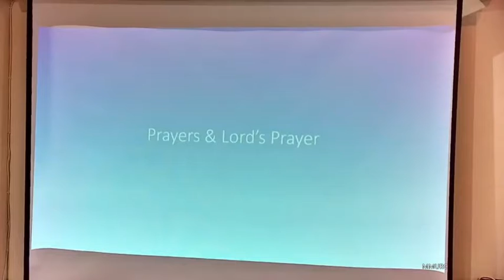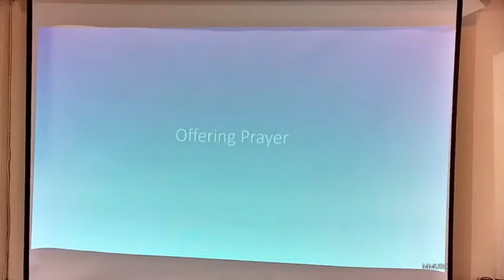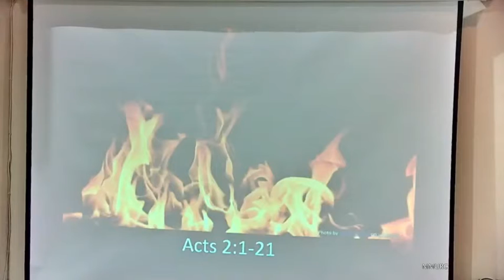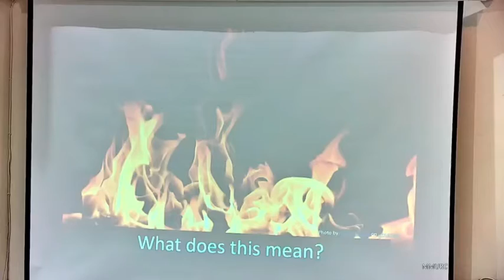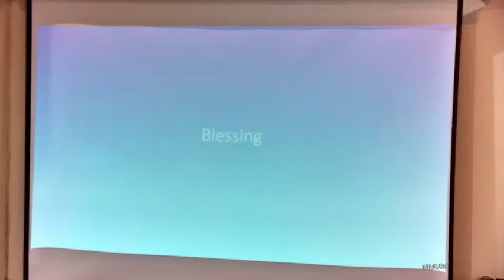Sunday Morning Worship 23rd May 2021 led by Rev. Kevin Price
Recording of Sunday Worship Service of Matlock Methodist & United Reformed Church on 23rd May 2021. Photo by Guido Jansen on Unsplash